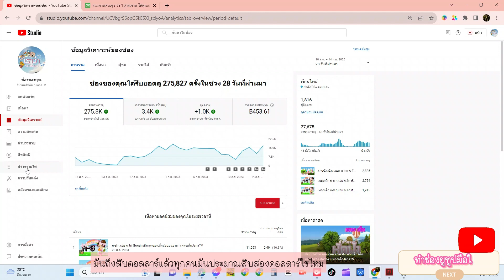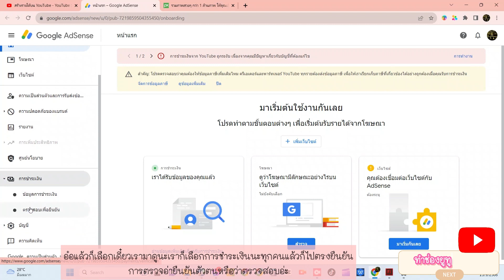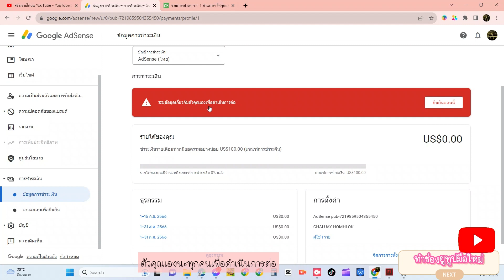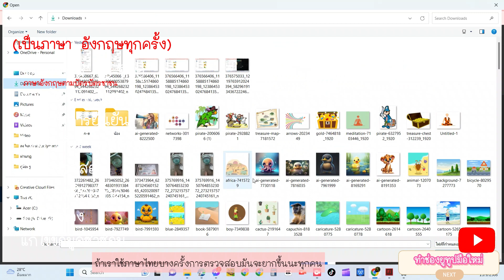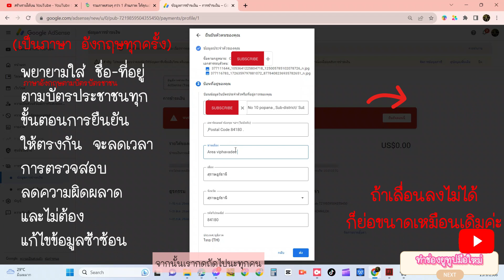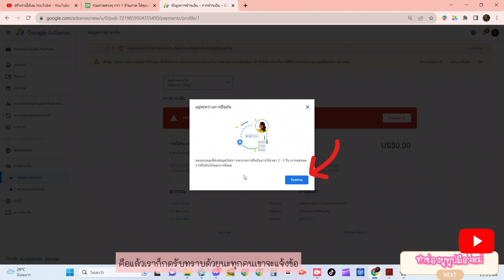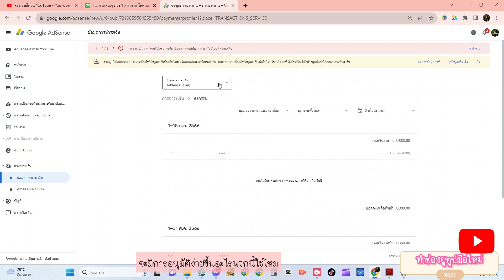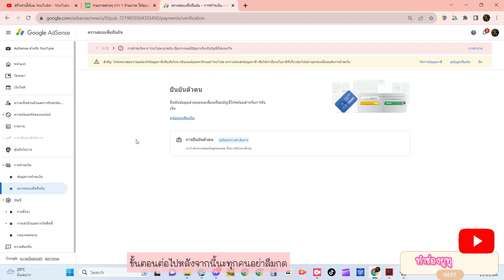ยืนยัน Google Adsense ด้วยบัตรประชสชน ตรวจสอบเร็ว ภายใน 3 วัน JanaTV